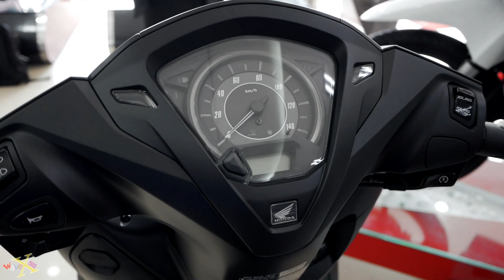Honda Lead 125i 2019 - Đen nhám - Matte Black - Walkaround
Thông số kỹ thuật | Specifications :
- Tên xe | Name : Lead 125i
- Thời gian | Date :  Nâng cấp đèn Led 2019
- Xuất xứ | Original : Honda Việt Nam
- Loại động cơ | Engine Type : 124.8 cc, 4 thì,1 xi-lanh, SOHC, eSP, PGM-Fi
- Loại truyền động | Tranmission |  : vô cấp, điều khiển tự động
- Tỉ số nén | Compression ratio : 11 : 1
- Hệ thống khởi động | System Starter  : Điện | Electric
- Kích thước (DxRxC) | Dimensions (LxWxH): 1.842mm x 680mm x 1.130mm
- Trọng lượng khô | Dry Weight : 113  kg
- Dung tích bình xăng | Fuel Tank : 6 lít
- Dung tich nhớt | Oil Capacity : 0.8 lít khi thay nhớt / 0.9 lít khi rã máy
- Đèn chiếu sáng Headlight system : Led headlight
- Smartkey : Có | Yes
- Hệ thống thắng kết hợp | CBS ( Combind Brake System )  : Có | Yes
- Hệ thống tắt máy tự động | Idiling Stop : Có | Yes
- Hệ thống giảm shock trước | Front Suspension  : Ống lồng, giảm chấn thủy lực | Telescopic Fork
- Hệ thống giảm shock sau | Rear Suspension : Lò xo trụ đơn | Swing arm with single suspension
- Thắng trước | Front Brake : Thủy lực – heo dầu 1 pistol | Hydraulic disc with a single piston
- Thắng sau | Rear Brake  : Đùm | Drum
- Kích thước Lốp trước | Front Tire  : 90/90-12 44J ( Tubeless | Không ruột )
- Kích thước Lốp sau | Rear Tire : 100/90-10 56J ( Tubeless | Không ruột )
- Màu Sắc | Color : Phiên bản Đen nhám
- Giá : Phiên bản cao cấp : 46,000,000 ~ 49,000,000 bao giấy HCM